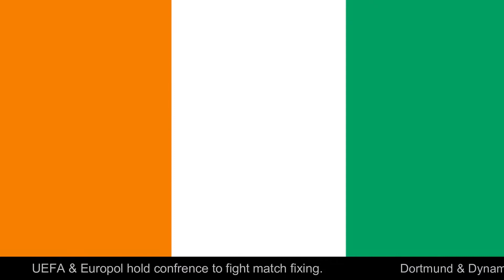Top Corner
Sports Top stories, news and headlines from 23rd - 29th of April.